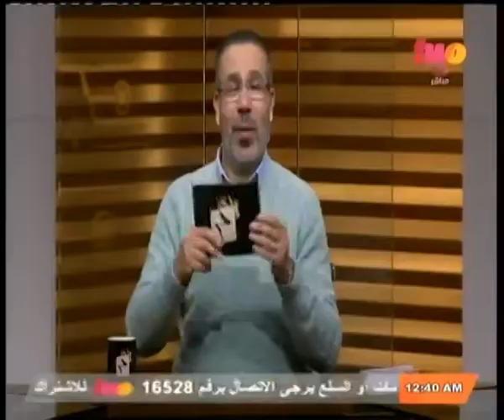إنت_حر | الحلقة الكاملة 11 فبراير 2015 | نقد فني لأفلام الموسم وأحوال السينما في مصر